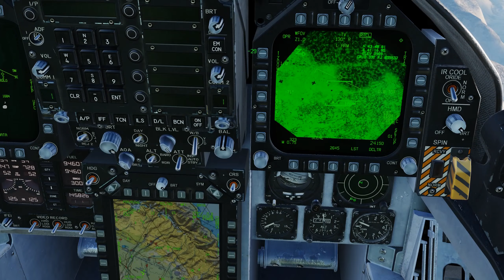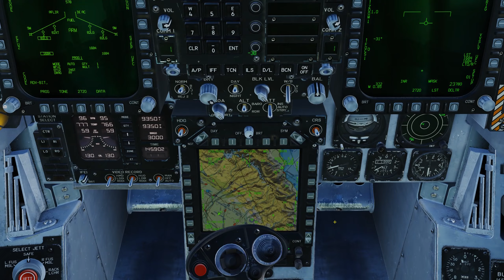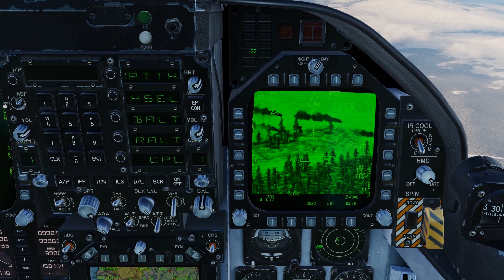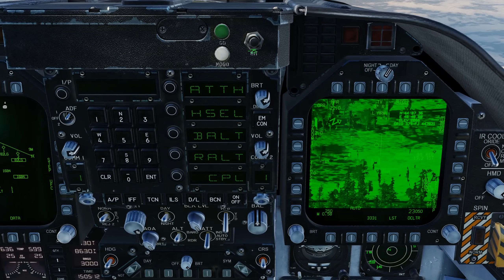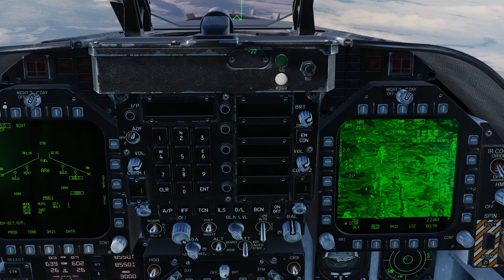DCS COOP: Complete Success!